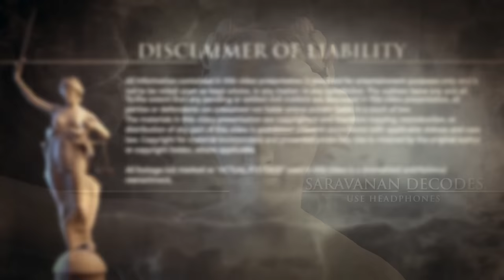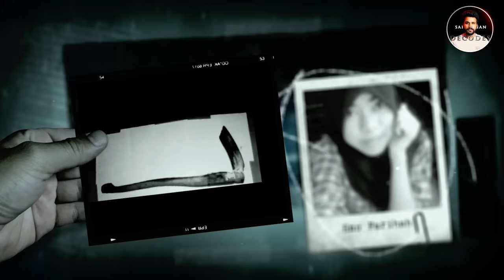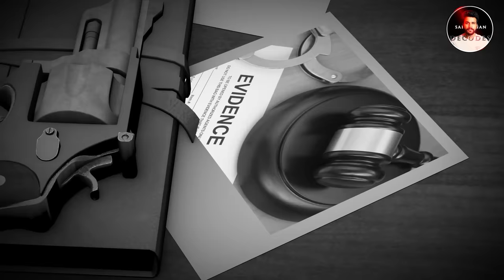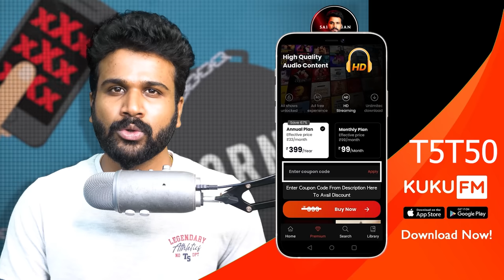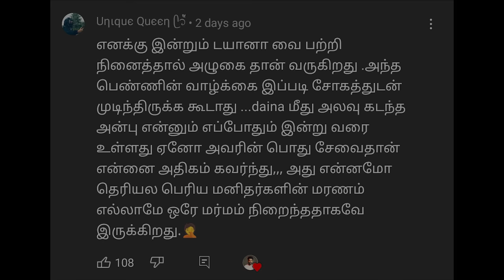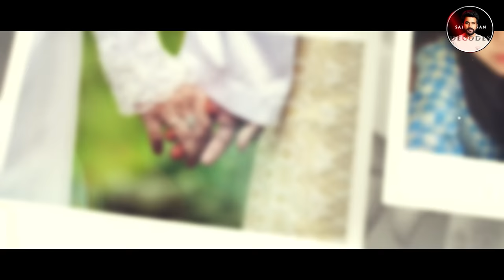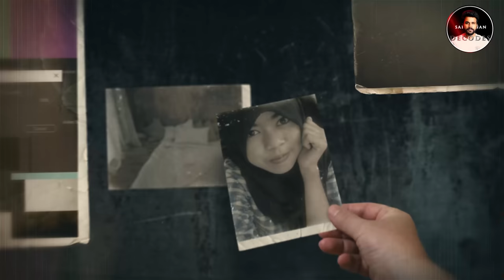எந்த ஒரு பெண்ணிற்கும் கனவிலும் நடக்க கூடாது நிகழ்வு ! | Saravanan Decodes